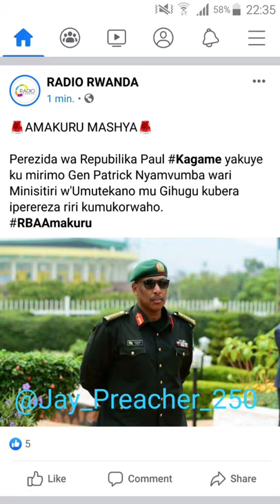Breaking News: Gen. P. NYAMVUMBA Icyo yahagarikiwe ku mirimo ye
Perezida was Rebublika ahagaritse General Patrick Nyamvumba.